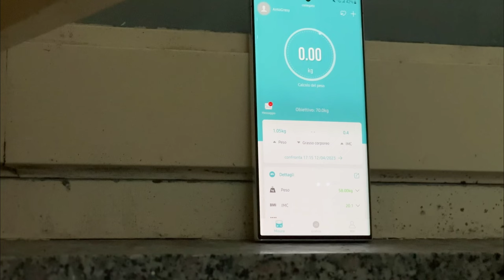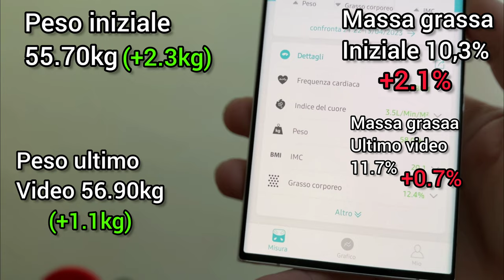Gym - My Story | Primi miglioramenti EP11 [4k]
13/04/2023

In questo allenamento si soffre molto...
soprattutto nelle spalle!

videocamera
montaggio video